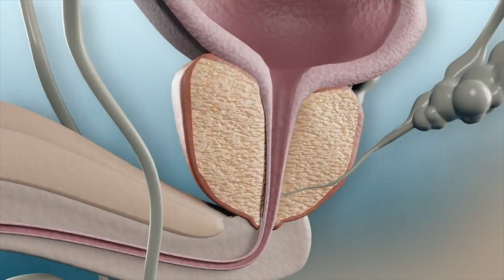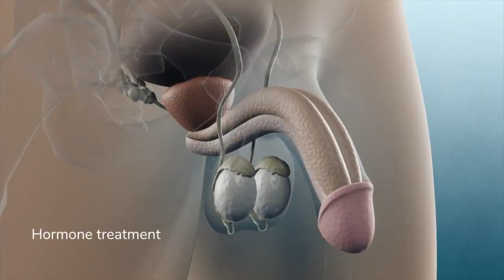AskDrJohnWatts | FINASTERIDE తో కొత్త సమస్య జాగ్రత్త గురు...! | Hair Specialist Explains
In this educational video session, Hyderabad's noted dermatologist & trichologist and one of the Best Hair Transplant Surgeons in Hyderabad, Dr John Watts examines if taking Finasteride 1 mg tablet can lead to urinary tract infection.

What is the truth? Is it just a rumour or is there any scientific study to back this statement? Are there any side effects of Finasteride on older people? Dr John Watts answers these questions. So far, he has performed over 2000+ hair transplant surgeries successfully.

Hardrock Entertainment Aksha asks: Sir, is it true that taking Finasteride 1 mg may lead to Urinary Tract Infection? Please explain.

Many people dealing with a family history of baldness or genetic hair loss often turn to Finasteride as a prescribed treatment. Finasteride is a US FDA-approved medication used to address genetic baldness, but few individuals may be concerned about potential side effects or rumours surrounding its use.

In this informative video, Dr John Watts addresses a specific question regarding whether taking a 1 mg Finasteride tablet can lead to urinary tract infections.

Dr Watts, in response to a query by Hardrock Entertainment Aksha, clarifies that there is currently no scientific evidence connecting the use of Finasteride 1 mg to urinary tract infections. He emphasizes that there have been studies on Finasteride 5 mg, which indicated a potential risk of urinary tract infections among a small percentage of users.

However, these findings are not entirely reliable as the patients involved in the study were simultaneously taking medications for "Multiple Myeloma," a separate medical condition. Dr Watts stresses that this study's results are questionable since Finasteride is known to improve urinary health by reducing the size of the prostate gland.

Furthermore, the study on patients using Finasteride 5 mg suggested that patients over the age of 60 could be at risk of developing benign prostatic hyperplasia (BPH), a condition characterized by the swelling of the prostate gland. BPH can result in symptoms like urine leakage, increased urgency to urinate, and difficulty fully emptying the bladder.

However, concerning Finasteride 1 mg, Dr Watts explains that no scientific study, so far, has established a connection between this medication and urinary tract infections.

Conclusion: It's essential to consult a dermatologist or healthcare professional regarding the use of Finasteride rather than self-prescribing the medication. Following a doctor's guidance ensures safe and effective usage of Finasteride without undue worry or concern about urinary tract infections.

KUKATPALLY
3rd Floor no.1, Above Aishwarya fertility ,
Hyderabad-500072.